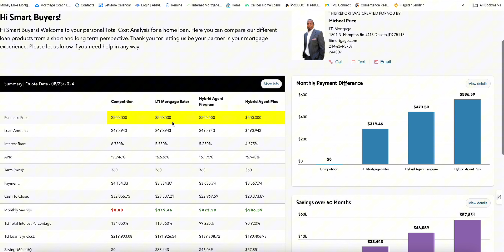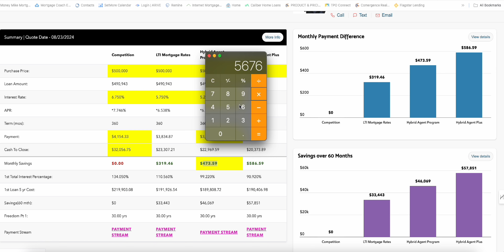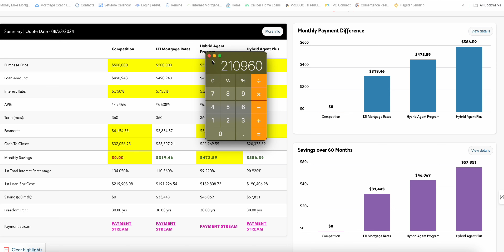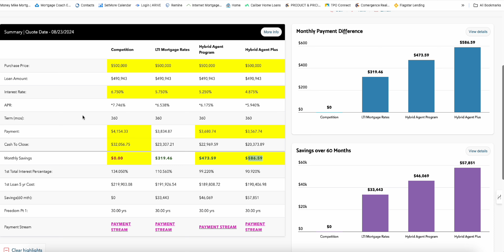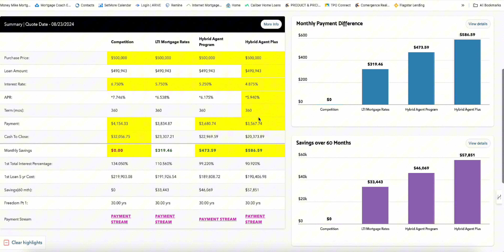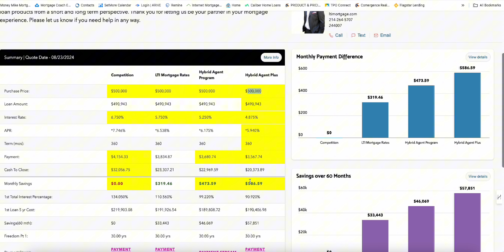WATCH ME SAVE YOU OVER 100K BUYING THE SAME HOUSE